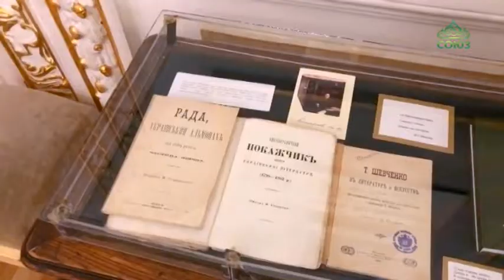В Одесском Литературном музее состоялся вечер в честь 205-летия со дня рождения Тараса Шевченко.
В Одесском Литературном музее состоялся вечер в честь 205-летия со дня рождения украинского поэта Тараса Шевченко. В мероприятии принял участие молодёжный хор Одесской епархии.